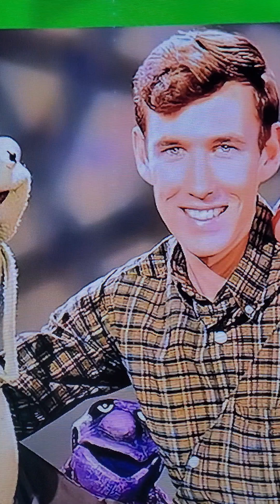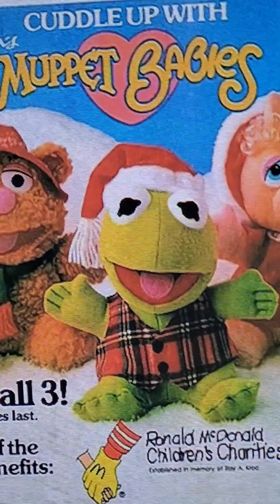the history of Kermit the Frog